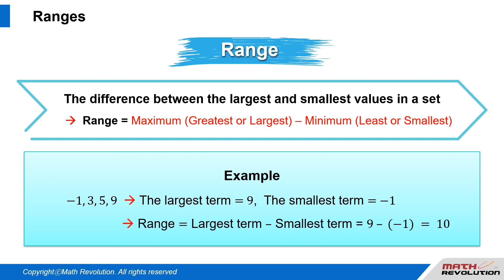P11. Ranges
The webinar will cover solving techniques for frequently asked and the most trending PS questions on Distance/Rate and Work/Rate concepts, and also learn the Variable Approach, the most effective, time-saving method, in solving DS questions.